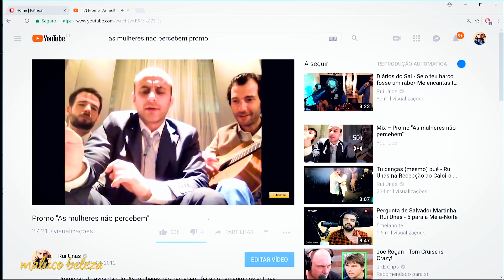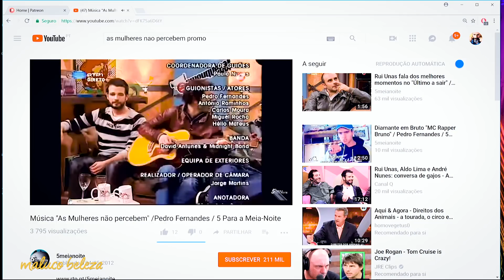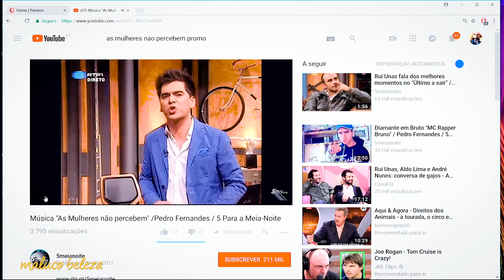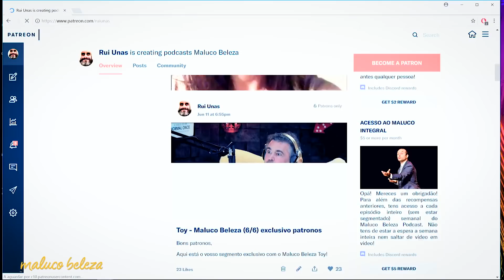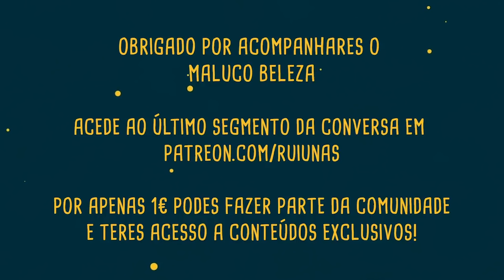Aldo Lima : P1 : Maluco Beleza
Aldo Lima no Maluco Beleza, primeira parte!